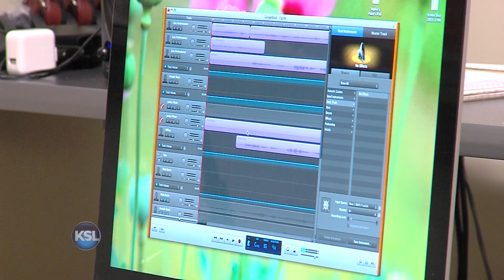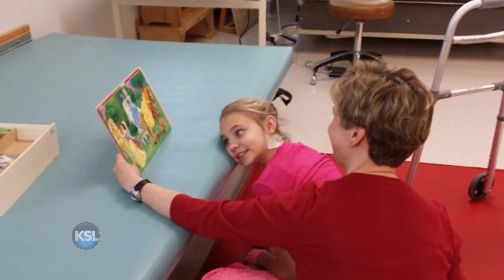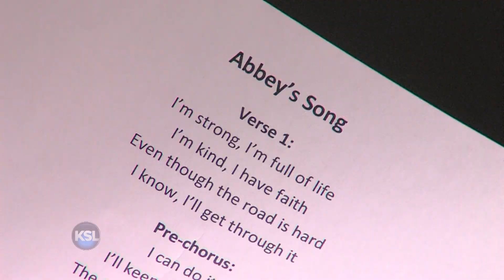Music Therapy at Primary Children's Hospital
Music Therapy is an evidenced-based profession, and its positive effects are documented in research. Music Therapist at Primary Children's Hospital may use techniques such as songwriting, improvisation, active music making, music movement, parent and child interaction through music, or music and imagery. Each session looks and sounds very different for each child.

Music therapy is a unique process which can aid a child in feeling empowered and special in an oftentimes very scary hospital environment.